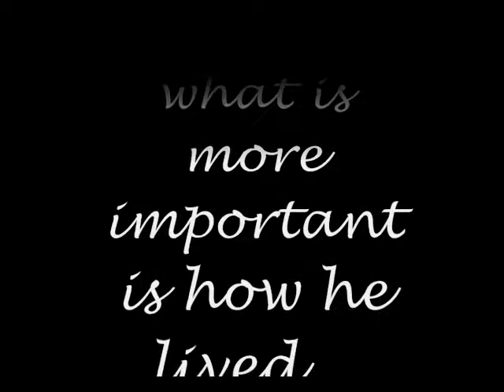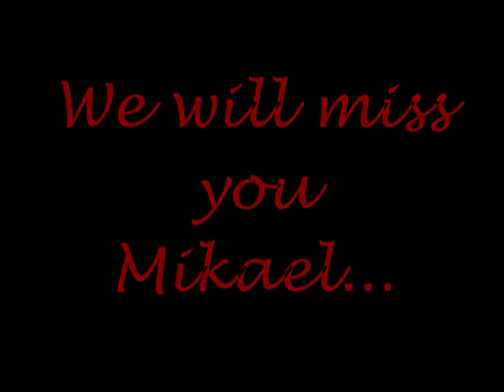Tribute to Mikael